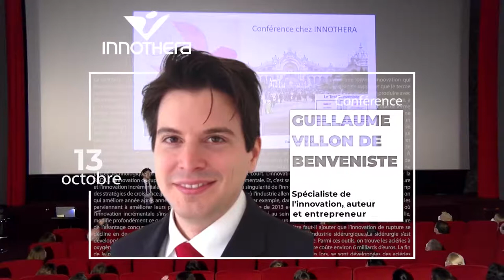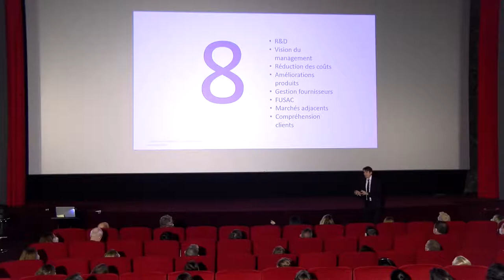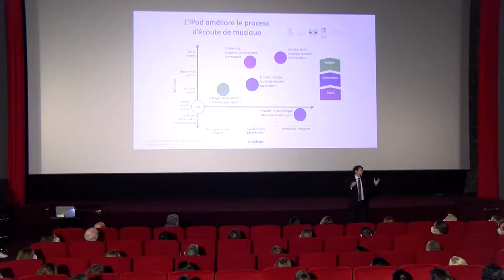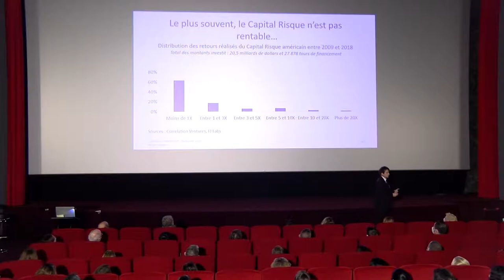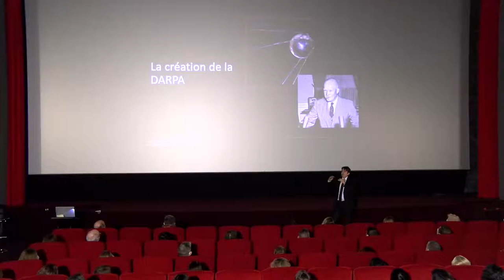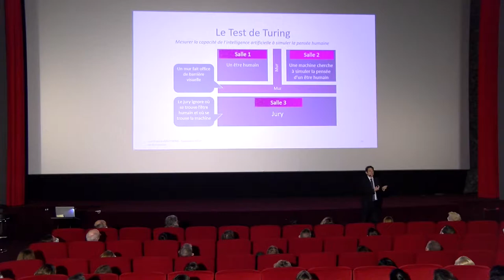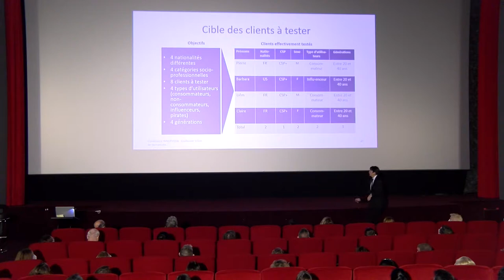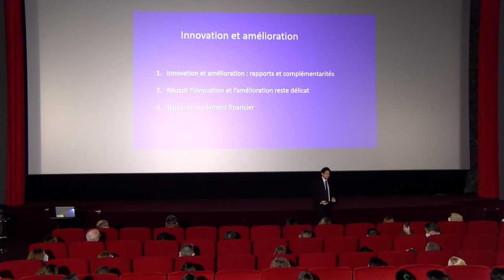Conférence de Guillaume Villon de Benveniste - "Innovation VS amélioration continue"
Le groupe INNOTHERA, ETI familiale de santé, indépendante et centenaire, , accueillait le 13 octobre 2020 Guillaume Villon de Benveniste, spécialiste de l'innovation, auteur et entrepreneur, pour une conférence sur le thème "Innovation VS amélioration continue".

Spécialisée depuis plus d'un siècle dans le traitement des pathologies du quotidien, notamment l'insuffisance veineuse (jambes lourdes, varices, phlébites etc), INNOTHERA s'engage depuis de nombreuses années en faveur du Made in France, comme en témoigne l'obtention du label Origine France Garantie pour ses gammes de textiles médicaux produites à Nomexy (Vosges).

L'innovation est au cœur des préoccupations d'INNOTHERA, dans l'optique d'améliorer la santé de chacun au quotidien et faciliter l'observance des traitements thérapeutiques.